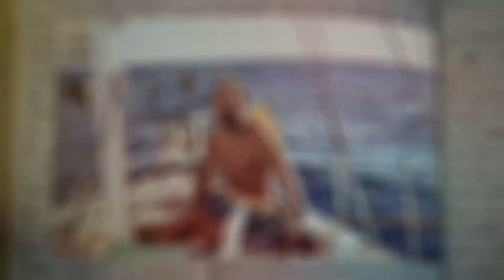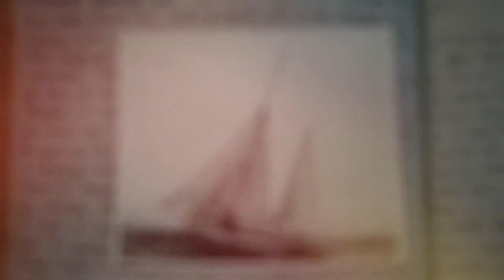RKJ - Sailing Legend; Documentary Trailer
• 50 years ago, Robin Knox-Johnston became the first person to sail single handed, non-stop, around the world.
• In 1969, the Americans put a man on the moon, yet, at that time, few people believed it was possible to circumnavigate the globe by sea, alone, and without stopping.
• Even to this day, more people have been into space, than have emulated Robin’s first ever feat.

On the 50th anniversary of his achievement in April, this is the remarkable story of Knox-Johnston's voyage around the world, and into history.
From battling monster waves, to losing his radio and fighting off a shark, Sir Robin relieves the journey and shares never before seen photographs and diary entries.  We also hear from fellow sailors Sir Ben Ainslie, Dee Caffari and Alex Thompson, plus adventurers Sir Ranulph Fiennes and Chris Bonnington, together with Robin's family.
Plus, as Sir Robin turns 80, we look back on his remarkable life, his career, his legacy and his astonishing influence on the sport